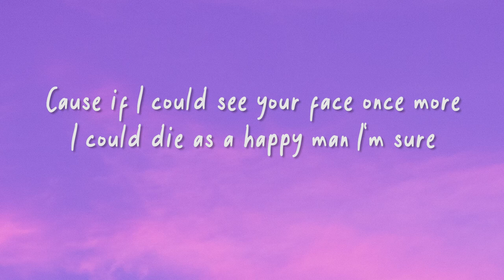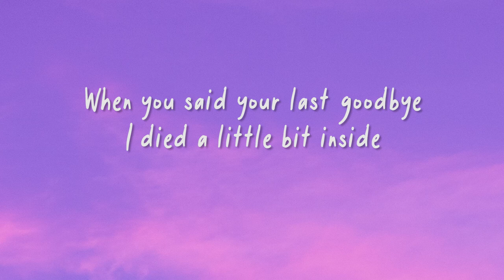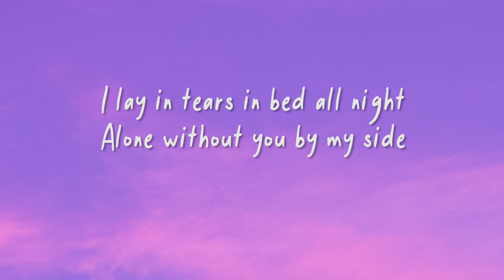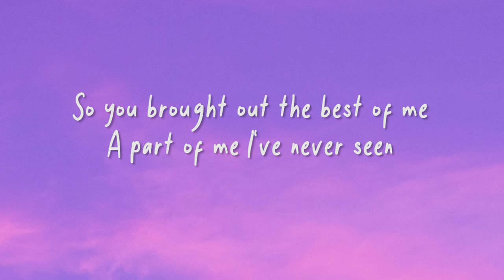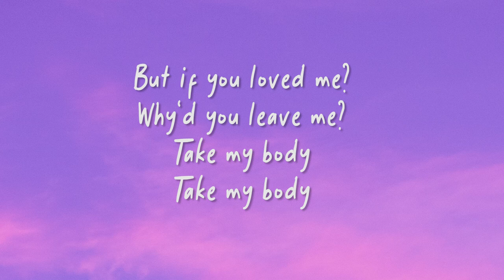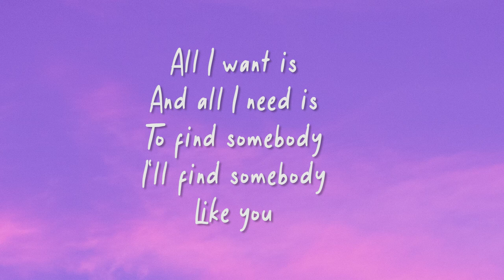All I Want - Kodaline cover by Alexandra Porat (Lyrics)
lyrics :

I could die as a happy man I'm sure

Ooh-ooh-ooh
Ooh-ooh-ooh
Ooh-ooh-ooh

A part of me I've never seen
You took my soul wiped it clean

Ooh-ooh-ooh
Ooh-ooh-ooh
Ooh-ooh-ooh